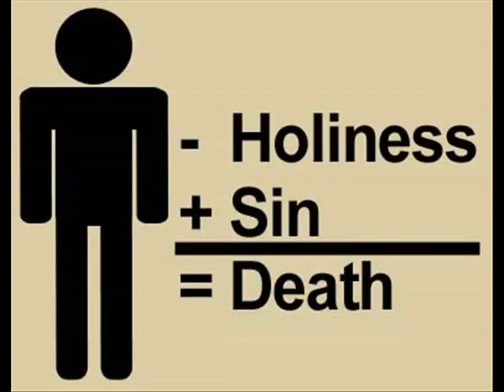LIFE 'AFTER' SIN .. ROMANS 8:13 ... MP3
SONG/Writer-Singer .. Pastor: Paul Sheehan, 'Paradise Now' Church, Brisbane City .. 9.3.2016 .. The wages of Sin is Death. If we don't walk in the Spirit we are not Sons of God ... ref/Romans 8:14 ..

There is a guarantee, given by My Lord
If you live by the flesh, you will surely die
What He’s saying here, is if you live in Sin
Your relationship with Him will not survive

There’s Life after Sin, Life after Sin
And Joy in the Presence of the Lord
A Wonderful life is there to be found
Once we let Lord Jesus be our Lord

Those who dare to live, for Jesus the Christ
These are surely Sons of God
Putting to death, the Works of the Flesh
By living in the Light of His Word

The Carnally minded will Die
The Spiritually minded will Live
With Joy and Peace and Love in their house
The Carnal man and woman just won’t Live
Repeat ..